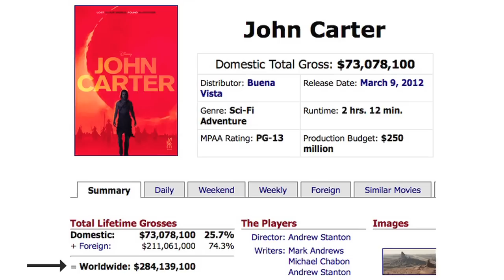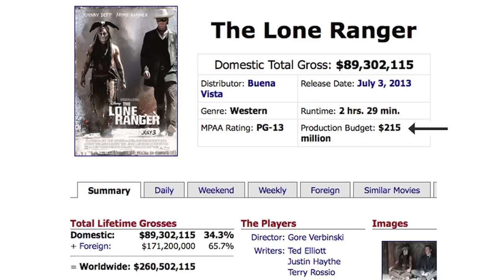Tron 3 Cancelled!! League of Extraordinary Gentlemen rebooted